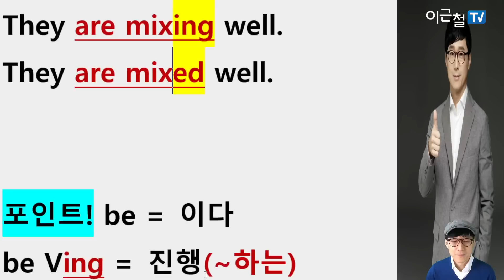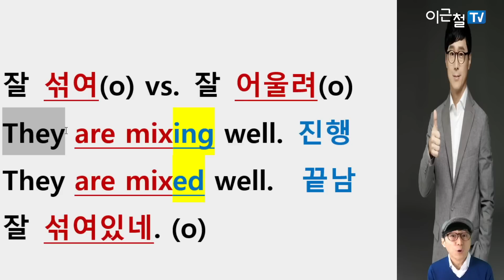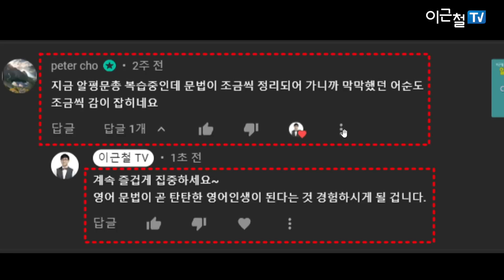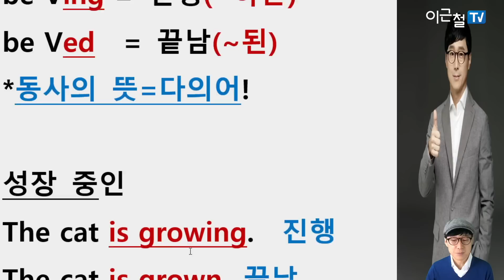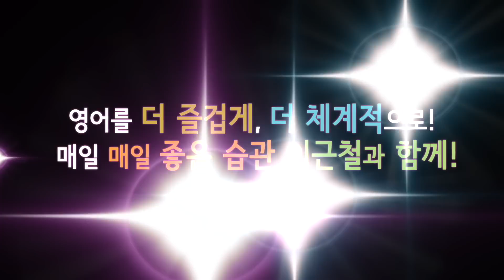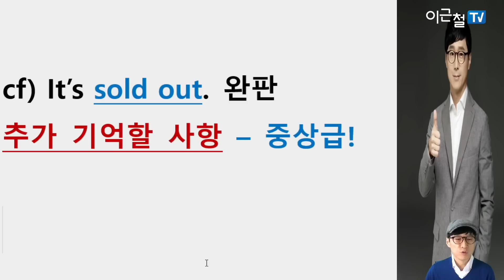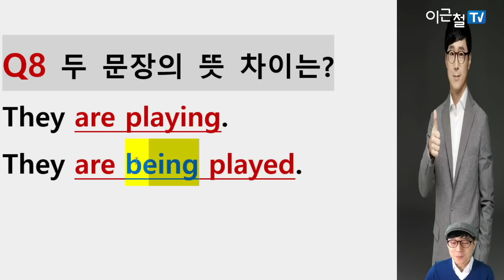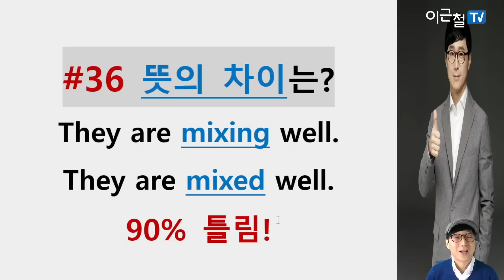#36 뜻의 차이는? They are mixing well. They are mixed well. 90% 틀림!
탄탄 영문법 챙기기!
오늘 36번째 시간!
최중요 회화문법 포인트를 정리하세요.

모두 모치필총과 알평문총에서 했던 내용 복습이에요~

#36 뜻의 차이는?
They are mixing well.
They are mixed well.
90% 틀림!

포인트! be = 이다
be Ving = 진행(~하는)
be Ved  = 끝남(~된)
*동사의 뜻=다의어!

2문제 더 도전!

Q3 두 문장의 뜻 차이는?
The fish is cooking.
The fish is cooked.

Q8 두 문장의 뜻 차이는?
They are playing.
They are being played.

위의 문제 3개 포함 전체 8문제를 풀면
문법과 회화가 별개가 아님을 아시게 될 겁니다.

오늘의 포인트 꼭 기억하세요!

포인트! be = 이다
be Ved  = 끝남(~된)
*동사의 뜻=다의어!

그들이 서로 잘 어울려.
They are mixing well. 진행

그것들이 잘 섞였네.
They are mixed well.  끝남

튼튼한 영어인생의 뼈대를 잡아주는
모치필총(초보) 알평문총(초보~중급) 잘 정리하세요!